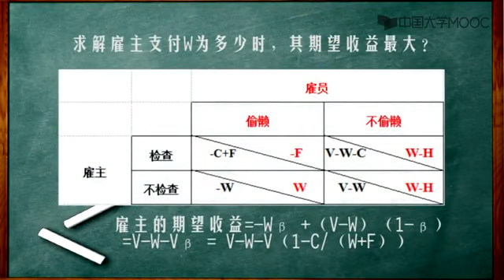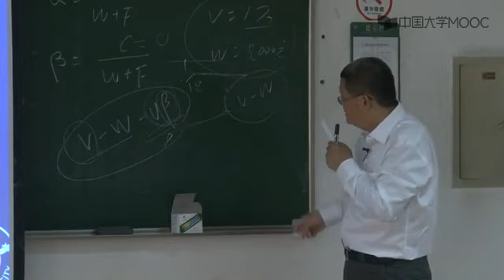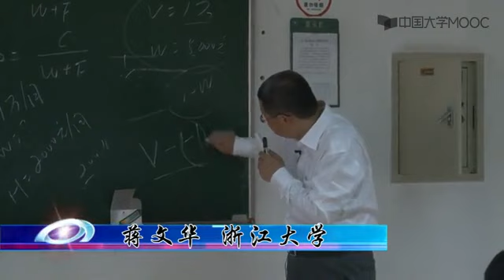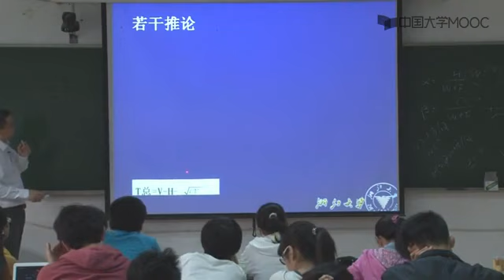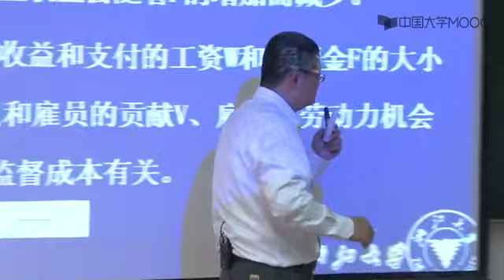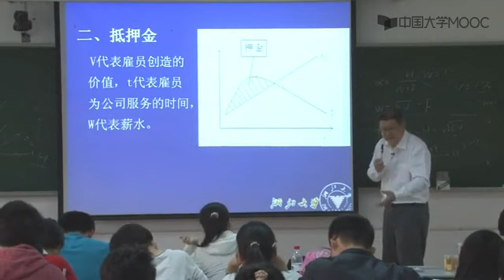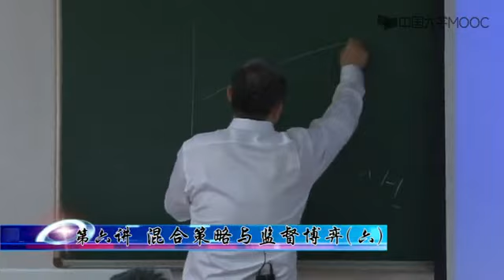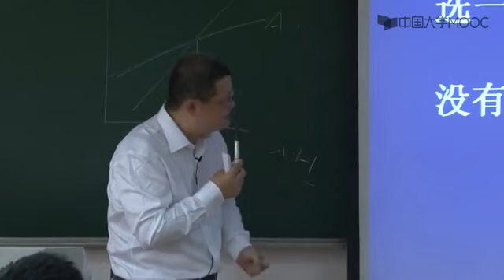6 6 1 混合策略和监督博弈（六）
博弈思维、源远流长，博弈智慧、长盛不衰。深入学习博弈论，让我们在未来的竞争中领先一步、高人一筹，让我们在未来的合作中共建愿景、携手并进，共享博弈的乐趣！